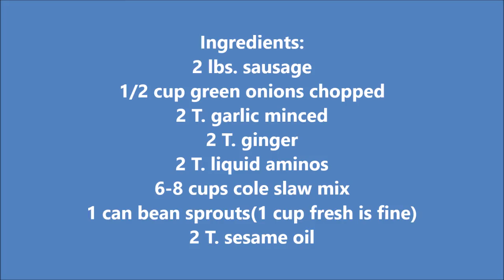Sausage Egg Roll In A Bowl/Foodie Friday/RV Cooking/Full Time RV Family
Thanks for joining and watching our channel. We love to read your comments, and we can't wait to start meeting you on the road starting in 2021!

Sausage Egg Roll In A Bowl
2 lbs. sausage
1/2 cup green onions chopped
2 T. garlic minced
2 T. ginger
2 T. liquid aminos
6-8 cups cole slaw mix
1 can bean sprouts(1 cup fresh is ok too)
2 T. sesame oil

Braggs Liquid Aminos

Organic Ginger

Imperial Dragon Sesame Oil

LaChoy Bean Sprouts

" Always Take The Scenic Route"